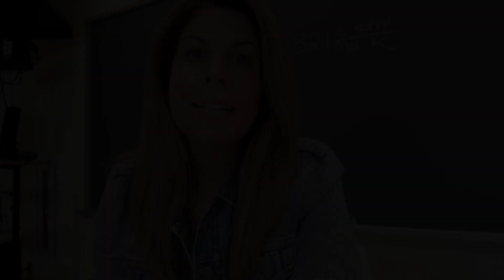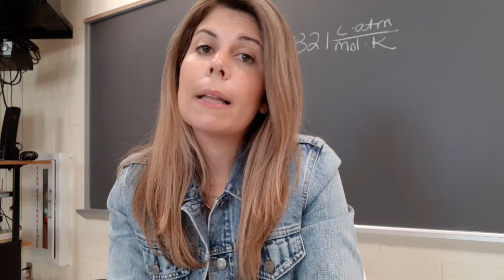I've Missed You | Teacher Transformation - Episode 13 | MsRazz ChemClass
I've missed you!  I hope you are doing well, and are looking forward to a restful summer.  In this video, I'll share why I needed to take a break from YouTube and some of the exciting things coming up this summer.

Razz Fan Mail:
Karen Randazzo